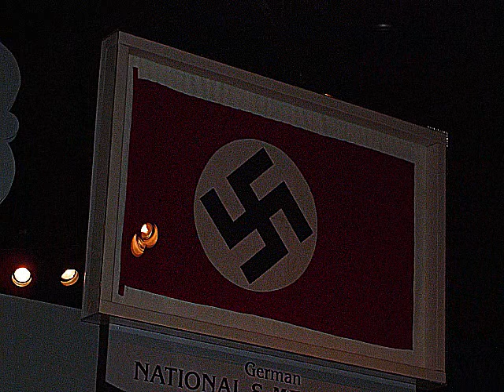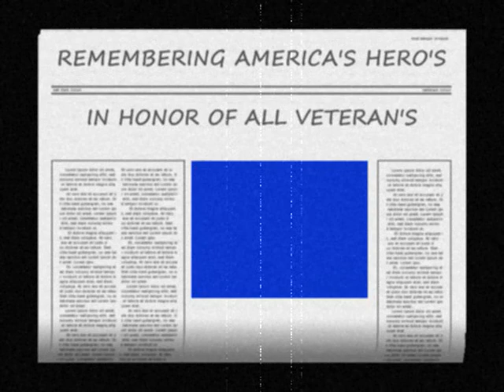Commemorative AirForce (CAF Movie)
Video of visit to CAF Museum on Veterans Day.